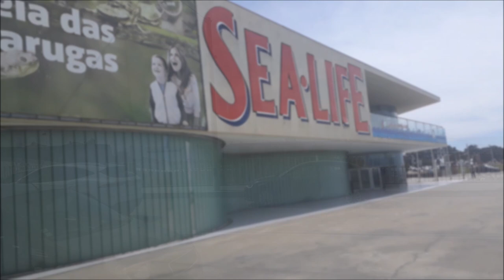TEM TUBARÃO! ALIMENTANDO AS ARRAIAS! | SEA LIFE | PORTUGAL | CRIS FABRES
Oii pessoal! No vídeo de hoje EU MOSTRO COMO FOI MINHA EXPERÊNCIA NO SEA LIFE! VI TUBARÕES E TUDO! E AINDA VIMOS A ALIMENTAÇÃO DAS ARRAIAS!! ESPERO QUE TENHAM GOSTADO!